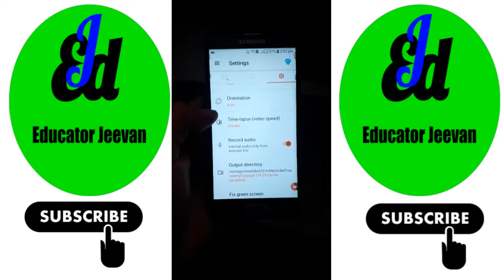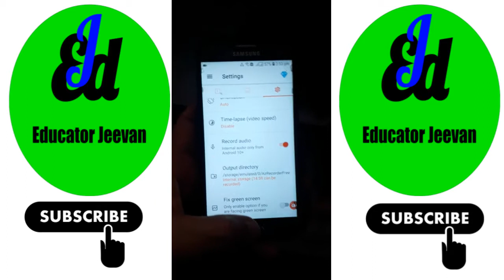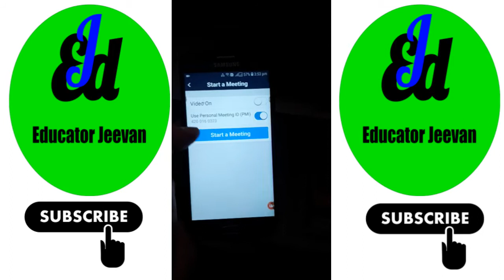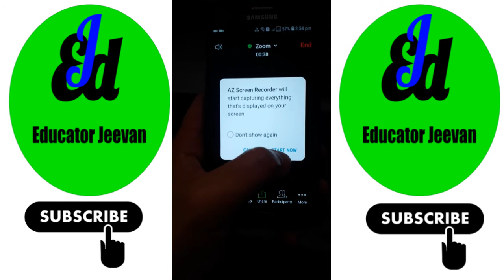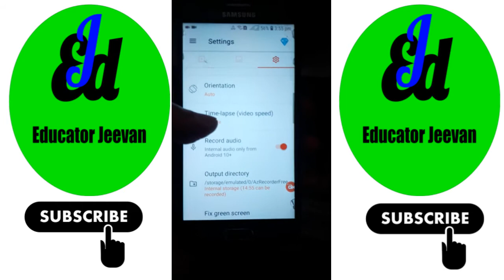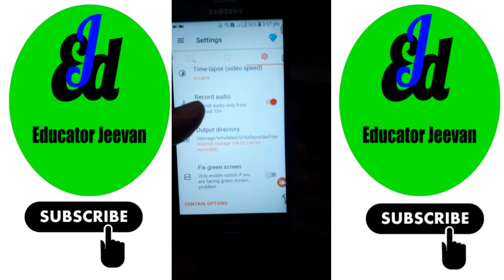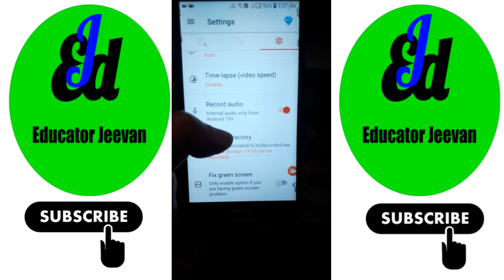How to Record Zoom Meeting on Android - How to Record Zoom Meeting in Mobile - With Audio and Video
Hello all, This channel is all about educational videos. I make videos on educational tools like zoom app, google classroom, google slides, google sheets, science & technology, interesting science experiments and virtual lab and many more.
how to record zoom meeting on android with audio
how to record zoom meeting on android phone
how to record zoom class in mobile
how to record zoom class in phone
record zoom meeting on android
record zoom meeting without permission